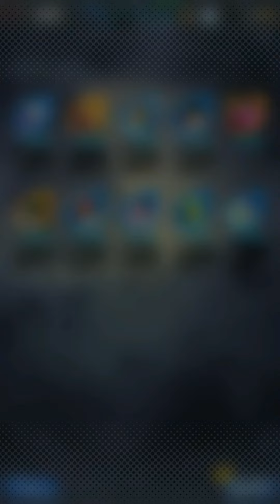Legends all star | Dragon Ball Legends SUMMON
Well at least I go buu 😂😂😂😂